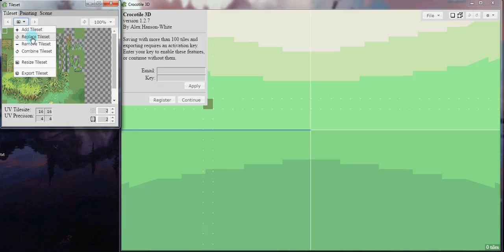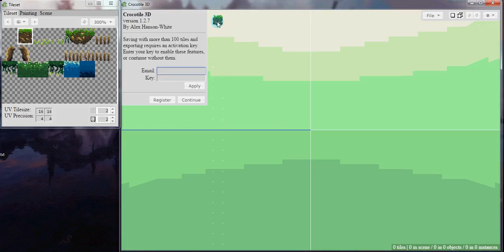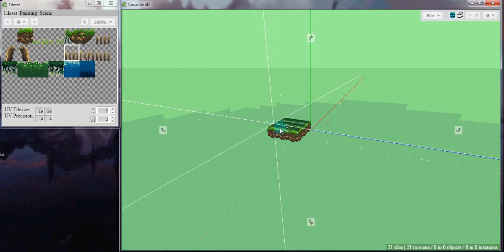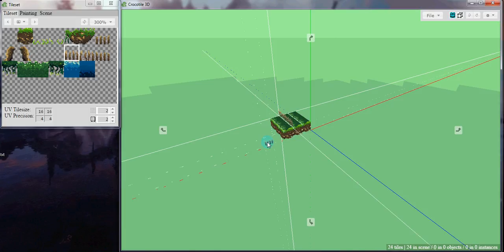Crocotile 3D - Tutorial Basico parte 1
Programa para crear escenas y objetos 3d a partir de tileset .